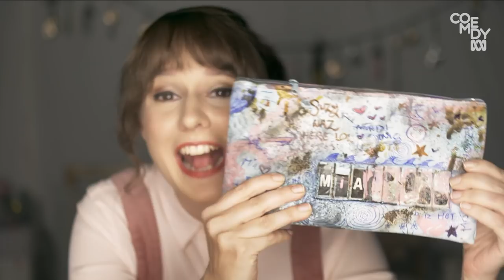♡ IT’S A VINTAGE HAUL!! ♡ Sustainable retail therapy | Sarah's Channel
YAY IT’S A HAUL!! I’m super excited, it’s been a minute since I’ve done one of these and I have been CRAVING some retail therapy.

It’s a nightmare getting them to take me to the surface but I LOVE these items and I have a feeling you guys will too!

♡ Haul Items ♡

♡ Pencil case

♡ Coloured pencils

♡ Picture frame

♡ Can of soft drink (expired)

♡ 1 winter glove

♡ Vintage hat

Online Beauty Vlogger Sarah knows how to create that perfect smoky eye and won't let anything - including a global catastrophe - stand in the way of uploading her makeover videos.